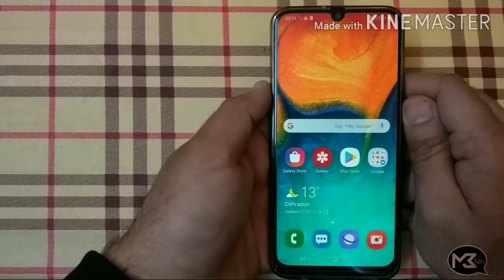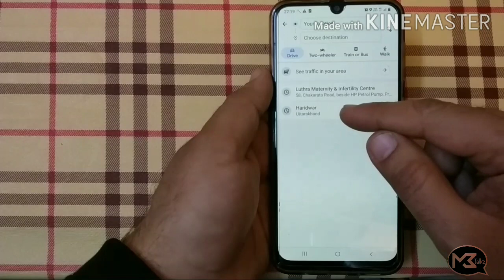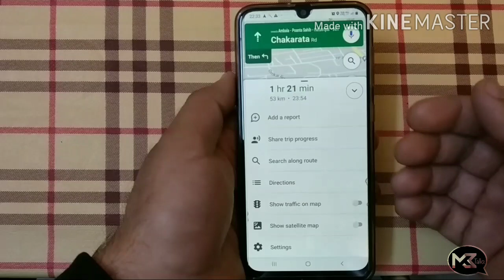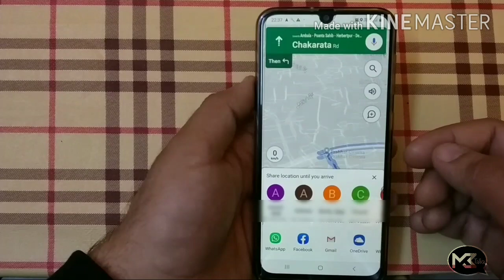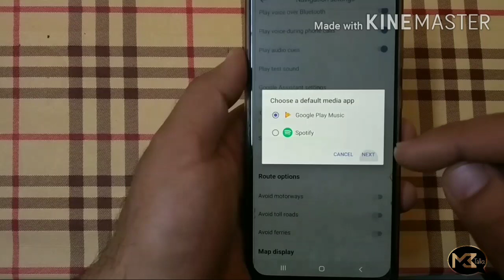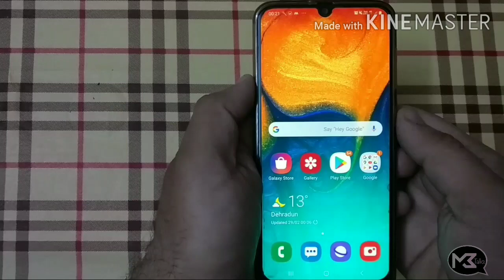Google MAPS ke UnKnown / Hidden Features Part 1 (In Hindi) | Tips and Tricks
Google MAPS ke UnKnown Features / Hidden Features - part 1( In Hindi) | Tips and Tricks Of Google Maps - part 1. (In Hindi)

This video is about Google Maps UnKnown and Hidden Features of Google Maps